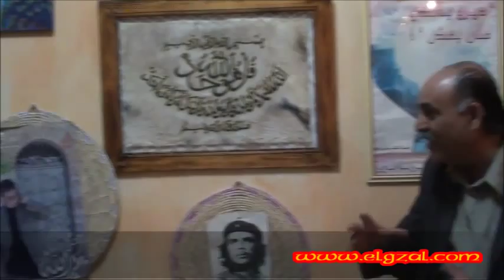سلام هيبي "مليانه" موهبه